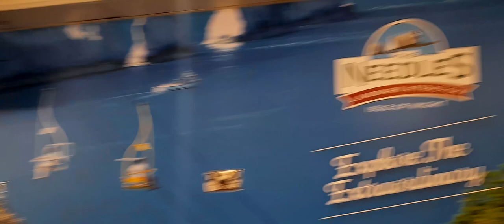Exciting Cafe Inside Wight Link Ferry And Even More April 2023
* To eat,
*Accommodation
*Weather
*Currency
* Emergency numbers
*Time difference

Rebecca Jordan
Rebecca's Travels